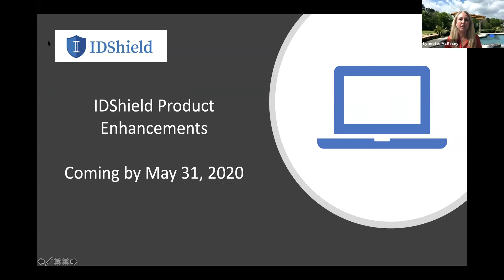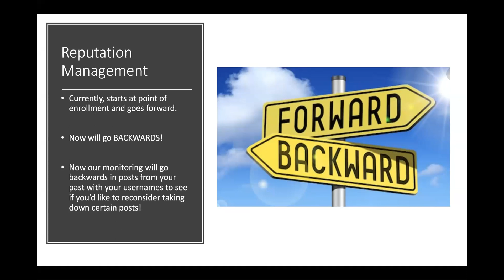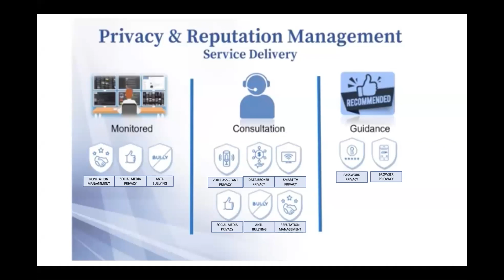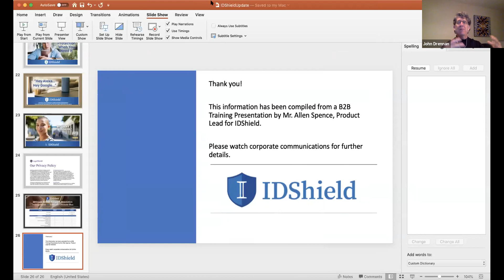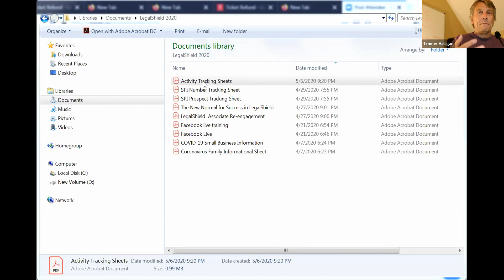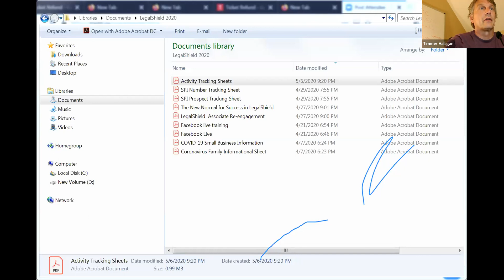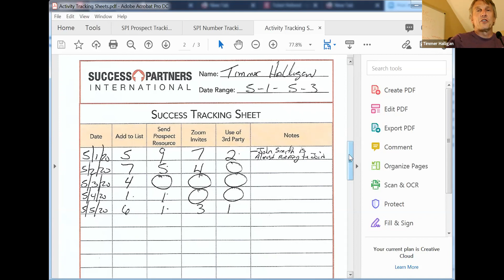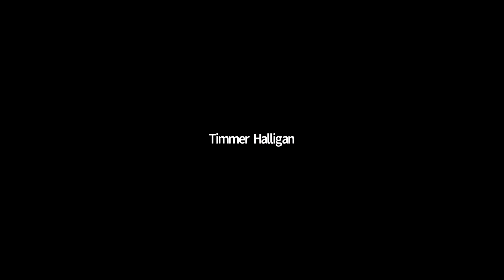The all new IDShield is coming and its incredible!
Learn all about the Brand New IDShield with Lynette McKinley as well as a Bonus Training on how to utilize the new  activity tracking sheets with Millionaire Club Member Timmer Halligan